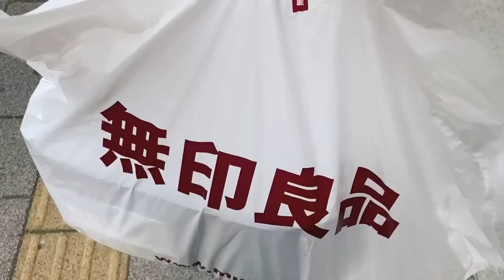これが【無印良品】で買えるの...！？優秀すぎる「ガジェット」を5つ厳選しました。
Amazonや楽天で「無印良品」のアイテムが買えます！▼

無印ハヤシのブログはこちら！▼

無印ハヤシのSNS・ブログ一覧

【Official Blog「無印ハヤシのブログ」】

【note】

このチャンネルについて

「無印良品」を中心としたライフスタイルを発信しています。

無印良品の商品レビューの他に、「シンプルに、豊かに生活する方法」の紹介や「ムジラーの日常」といったルーティン動画をお届け。

サブチャンネルはこちら！（10分間喋っているチャンネル）▼

無印ハヤシのプロフィール

本名：林田光生（はやしだこうせい） / 1995年9月生まれ / 福岡県出身

福岡のスタートアップ企業で働きながら、YouTubeやブログで「無印良品を中心とした暮らし」「ガジェットの紹介」などをお届け。2020年中に個人会社の設立も予定しています。

【経歴】

■2014年3月に高校を卒業し、福岡市内の大学に入学

■大学在学中は学生団体（NPO法人）の福岡拠点の代表等を務める

■2018年3月に大学を卒業し、福岡市内の一般企業に就職するもワケあって4ヶ月で退職

■2019年10月にサンクチュアリ出版にて初のトークイベント開催

■2020年4月に福岡のローカル番組「ももち浜ストア（TNC）」に出演（その後6月も出演）

■2020年7月に福岡のスタートアップにジョイン・SNSを中心としたマーケティングに携わる

●使用機材（メイン）

レンズ①：SIGMA 16mm F1.4 DC DN

レンズ②：SONY SELP18105G E PZ 18-105mm F4 G OSS

ワイヤレスマイク：RODE Wireless GO

ピンマイク：RODE Lavalier GO

●使用機材（サブ）